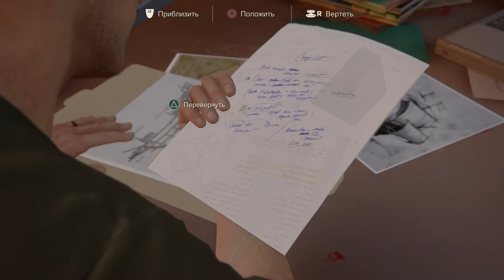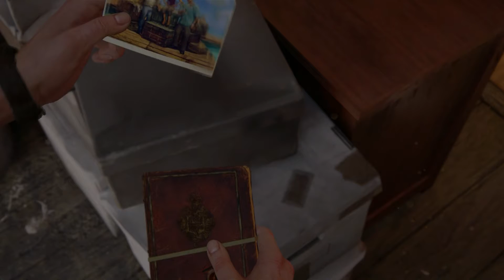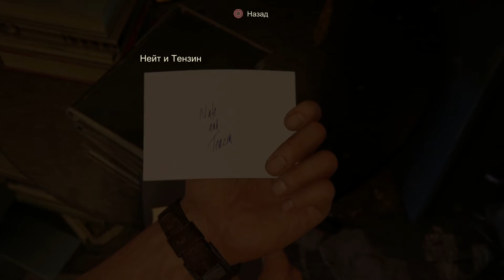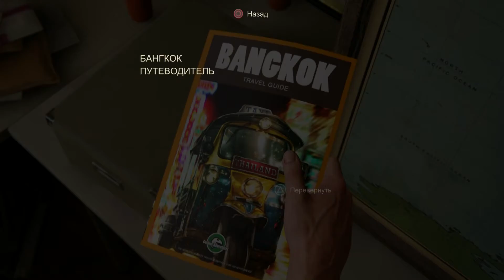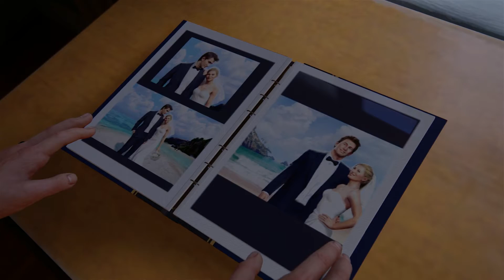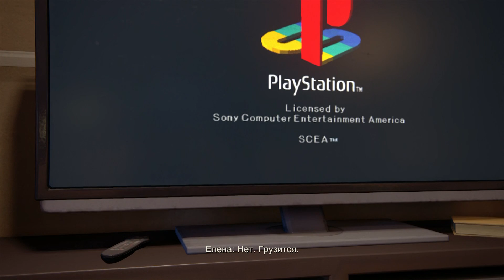Uncharted 4 | #2 | СЕМЕЙНЫЙ ДРЕЙК | ДЕВУШКА ИГРАЕТ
Мрр :3